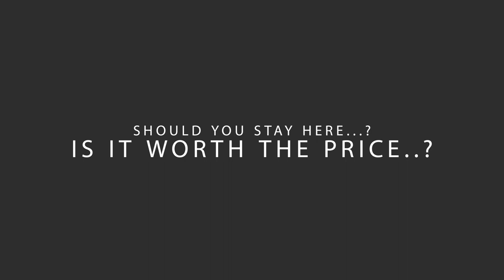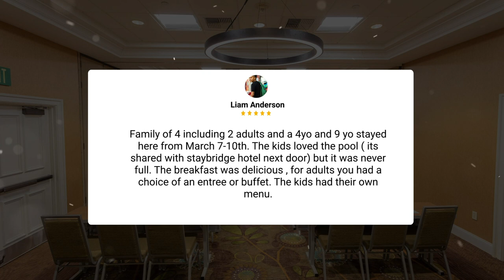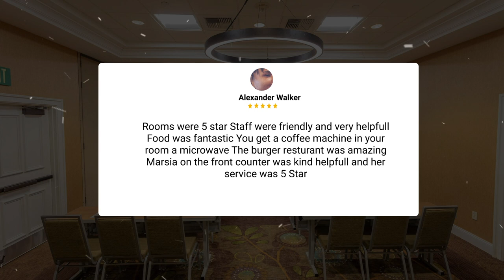Sonesta Anaheim Resort Area Hotel Review - Is It Worth The Price?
In this video, we reviewed the Sonesta Anaheim Resort Area based on its price, quality, value for money, and more. We also gave it ratings based on the travel type and more.

 Additionally, we'll provide you with insights into the nearby attractions and activities that you can enjoy during your stay at Sonesta Anaheim Resort Area. Whether it's exploring the local culture, sightseeing, or shopping, we've got you covered.